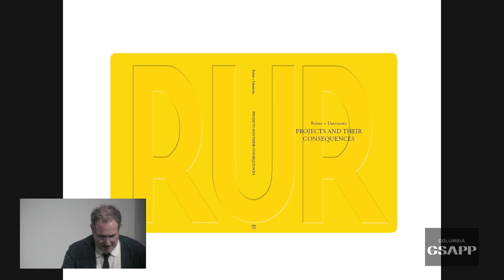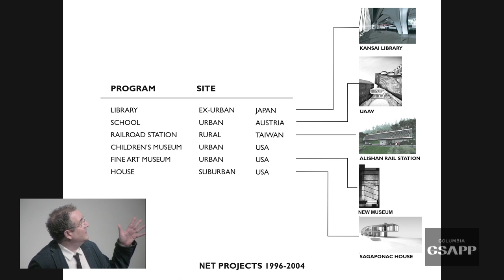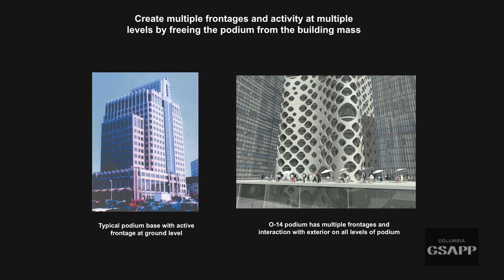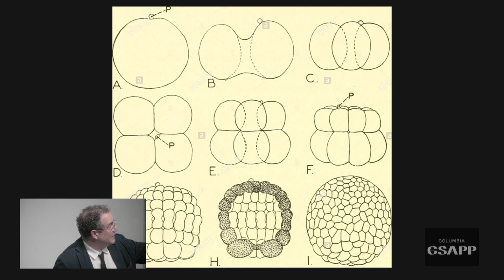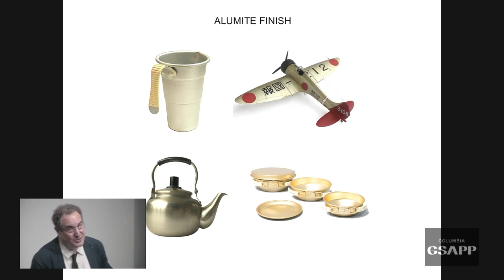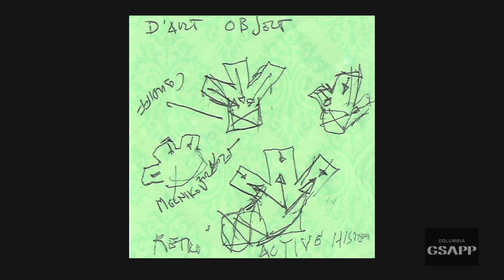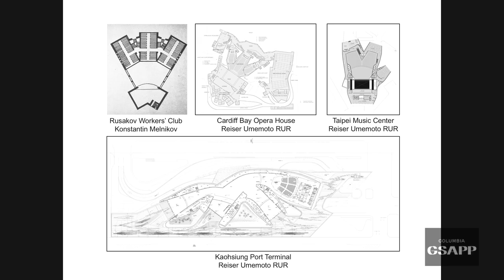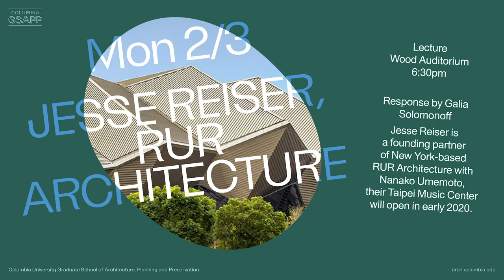Jesse Reiser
A lecture by Jesse Reiser
Response by Galia Solomonoff

Reiser + Umemoto, RUR Architecture, is a multidisciplinary design firm operating at a wide range of scales: from furniture design, to residential and commercial structures, up to the scale of landscape, and infrastructure. The firm’s comprehensive monograph, Projects and Their Consequences, was published in 2019 and traces thirty years of innovative, multidisciplinary investigations of form, structure, technique, and planning.

Jesse Reiser is a registered architect in New York and a principal of RUR. He graduated from the Cooper Union in New York, and completed his Masters of Architecture at the Cranbrook Academy of Art. He was a fellow of the American Academy in Rome in 1985 and he worked for John Hejduk and Aldo Rossi prior to forming Reiser + Umemoto with Nanako Umemoto. Jesse is a Professor of Architecture at Princeton University and has previously taught at various schools and cultural institutions throughout the United States, Europe, and Asia.